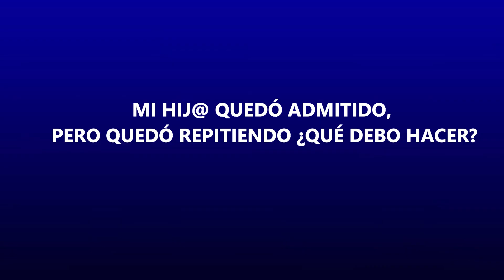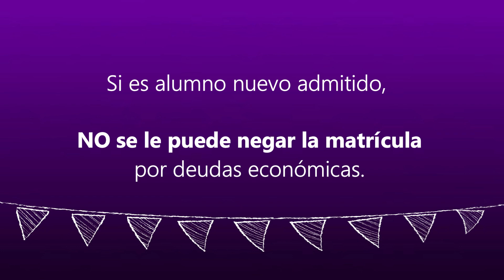Sistema de AdmisiónEscolar Matricúlate Informado